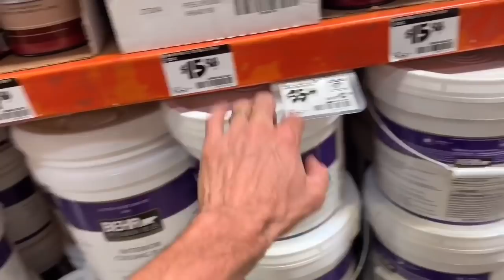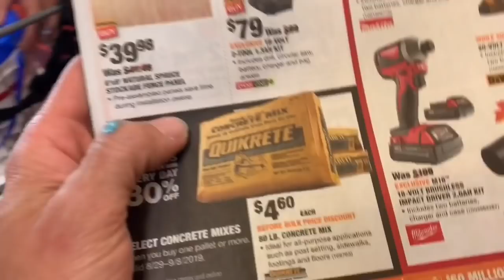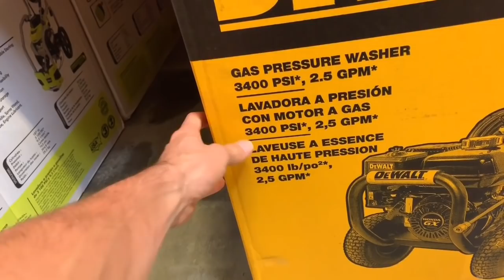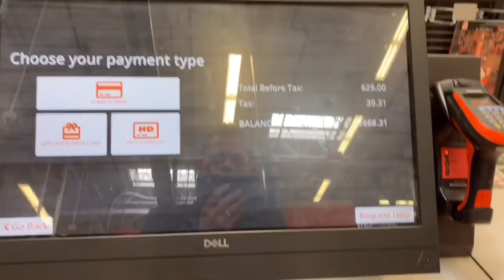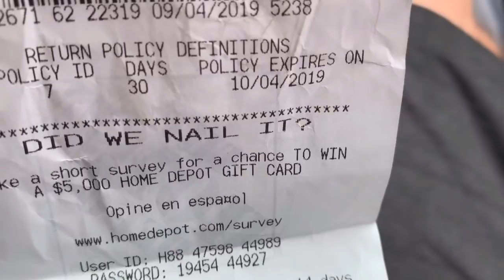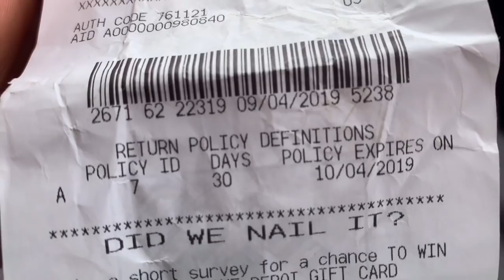NOVO BRINQUEDINHO COMPREI UMA MAQUINA MUITO TOP!! UNBOXING DEWALT MACHINE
MEU CURSO DE PINTURA MEU EBOOK COMO INVESTIR NOS ESTADOS UNIDOS CONTRATEI UM AMERICANO ! NOVO BRINQUEDINHO COMPREI UMA MAQUINA MUITO TOP! UNBOXING DEWALT MACHINE Instagram

*** NEWSLETTER

*** PARCERIAS